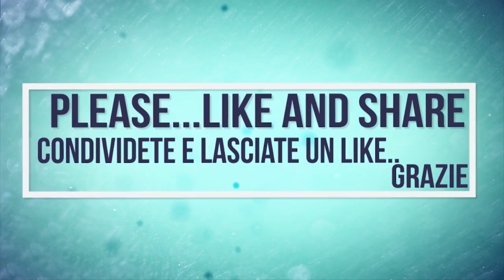Fiat Hitachi FD175 | Fiat Allis FA200 | Hard Condition Ploughing - Leveling | Aratura e Livellamento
IT: In questo video vediamo due mezzi cingolati all'opera in condizioni non semplici, si tratta di un ex-pioppeto appena abbattuto; le lavorazione che si stanno svolgendo sono il primo spianamento con la FD175 e la successiva aratura con la FA200. Per quest'ultima la situazione non è semplice a causa delle buche delle radici o degli arbusti cresciuti ma nonostante tutto le lavorazioni  si sono concluse con successo. Questo campo è situato all'interno degli argini del Secchia quindi con un terreno molto fertile! Si ringrazia la ditta per la disponibilità alle riprese.

EN: In this video we see two crawled tractors to work in uncomplicated conditions, it is a poplar grove cutted down; the processing that are taking place are the first scraping with the FD175 and the subsequent plowing with the FA200. For the latter, the situation is not simple because of the holes of roots or shrubs grown but despite all the workings have been completed successfully. This field is located in the banks of the Secchia so with a very fertile soil! Thanks to the company for availability of filming!